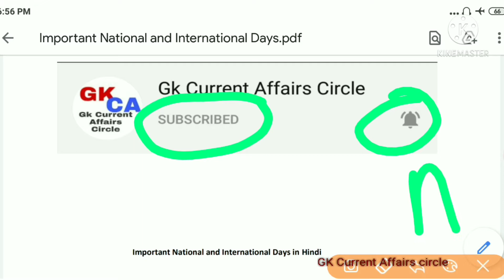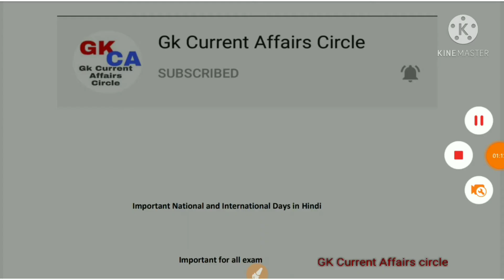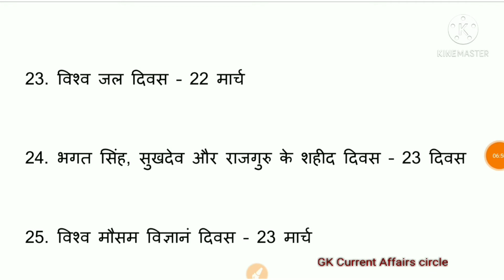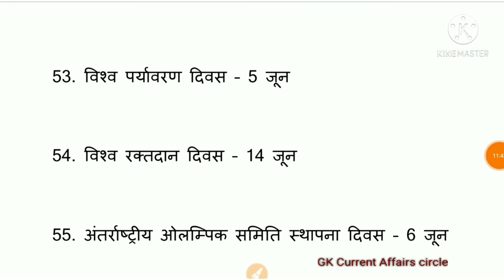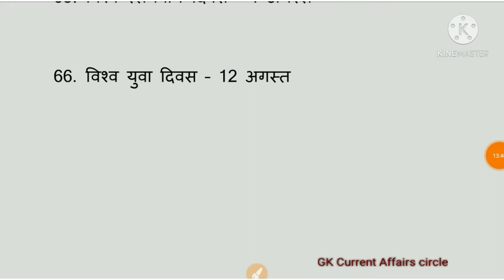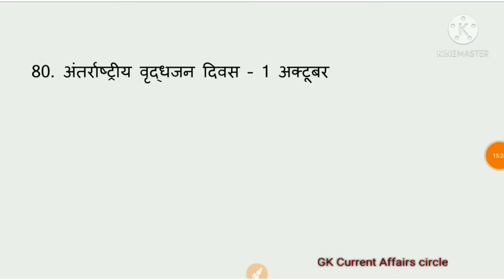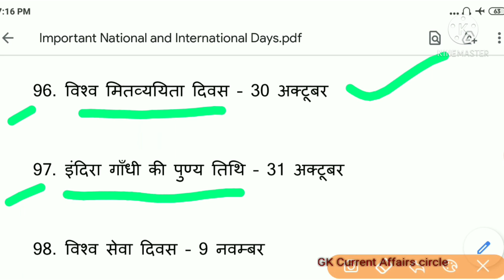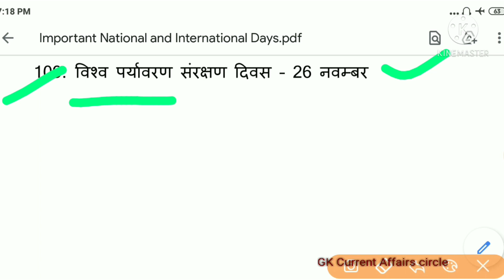Important Days | Important dates and day | important dates for competitive exams | GK Questions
Hi

Cover Topic:-

important days
important dates and day
important dates for competitive exams
important days of the year
important days trick
important days in english
Important Days in India
Important International days
questions on important days
Important Questions on Days
Important Questions on Dates
National Days Important Questions
international days list
international days trick